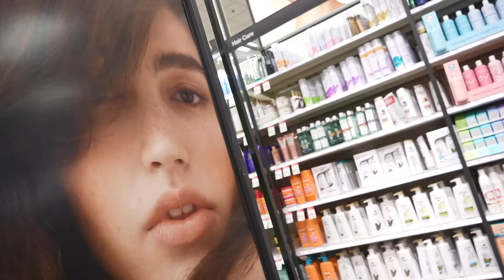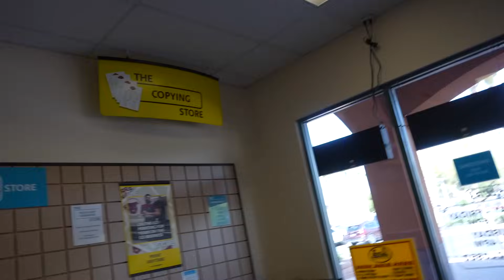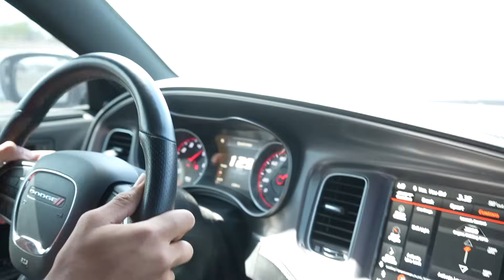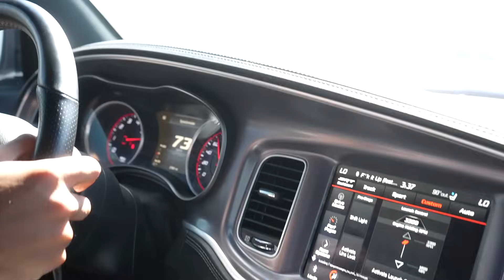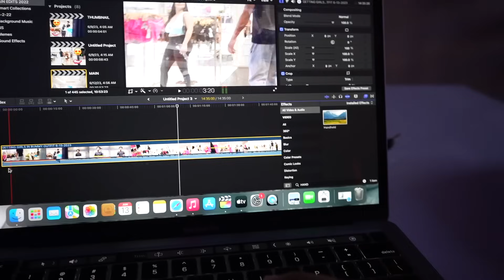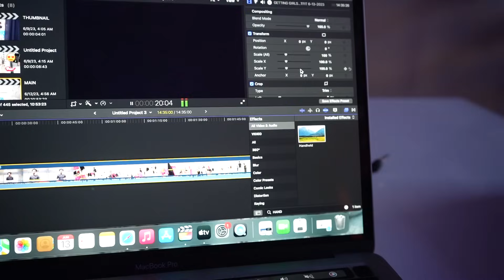I Ran Into My Friend Lexi2Legit At The Mall !